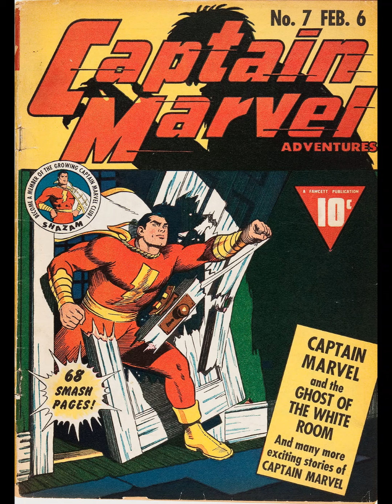Captain Marvel Adventures 007 Story 1 of 4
Publication February 6, 1942

Cover The Ghost of the White Room
Featuring Captain Marvel
Credits Pencils: C. C. Beck
Inks: Pete Costanza
Content Genre: Superhero | Characters: Captain Marvel [Billy Batson]